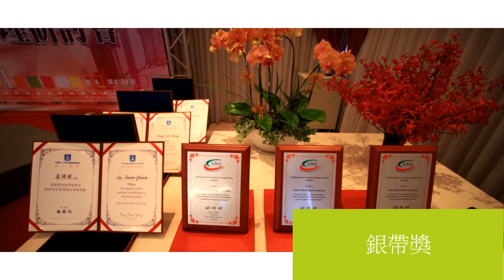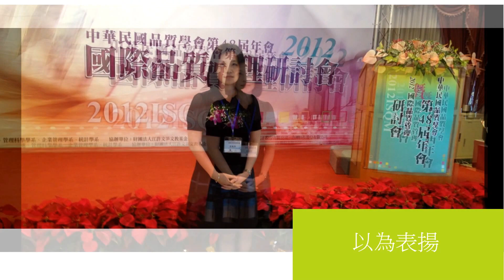[HD] 2012.11.17 卓越品質碩士論文